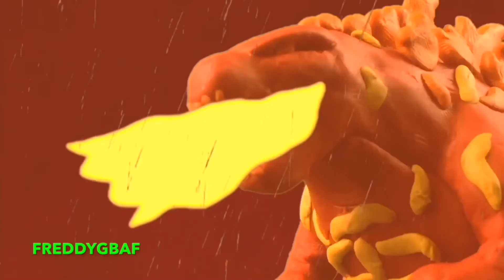Godzilla vs Slenderzilla: Full Movie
Godzilla, The King of the Monsters has fought many Monsters over the years, but this time, he has finally met a Monster that is from both Nightmares and the Depths of Hell Itself, and it’s name, is, Slenderzilla.